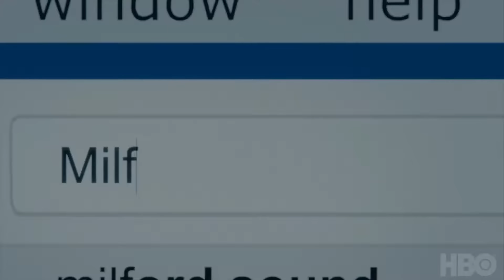MRS. FLETCHER Official Trailer (2019) Kathryn Hahn, Comedy Series HD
A single mom whose son has moved out for college looks to begin a new life on her own.